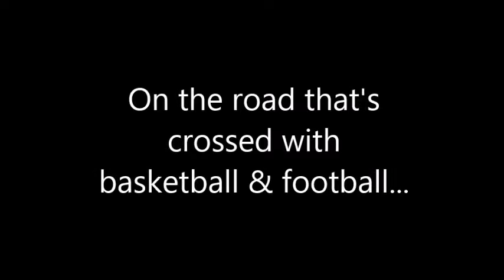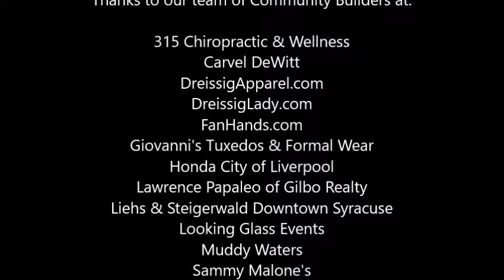ACC Operation Basketball: Virginia Tech G Devin Wilson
Dan Tortora of WakeUpCallDT.com speaks with Freeman for the Wolfpack's 2017-18 season.